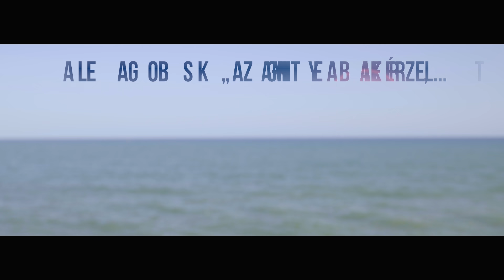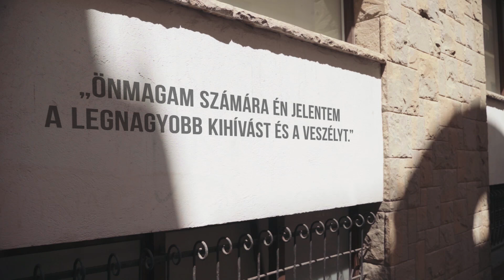Sikerszféra Péterfi Judittal: Náray Tamás | Teljes adás